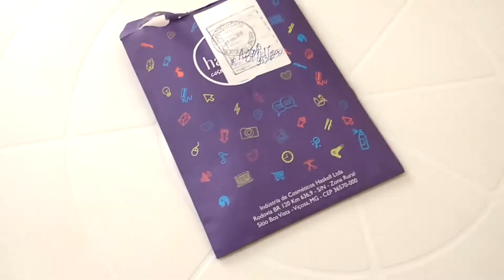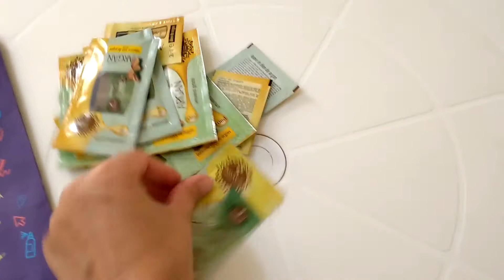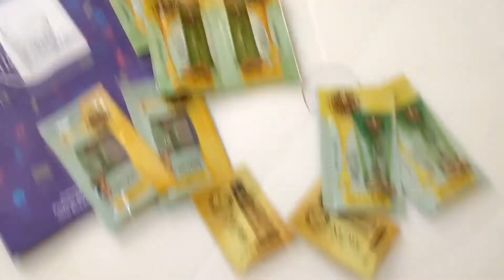RECEBIDOS dos Correios - Perfumaria e Papelaria, muita coisa linda e cheirosa =D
Quer saber quais foram os meus recebidos dos Correios dessa vez? Então é só assistir o vídeo até o final ;)

Obrigada por assistirem ao vídeo =D

Créditos as músicas:

Be With You - Mondays feat. Lucy

Song: Tropical Paradise - by Sasha Grey.